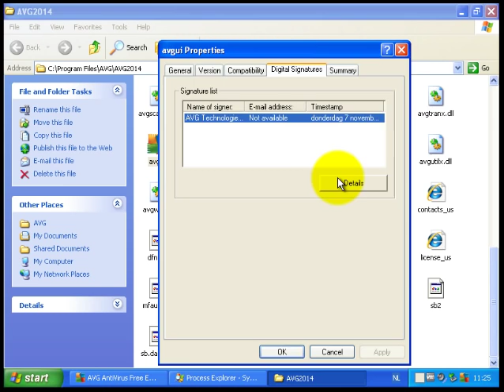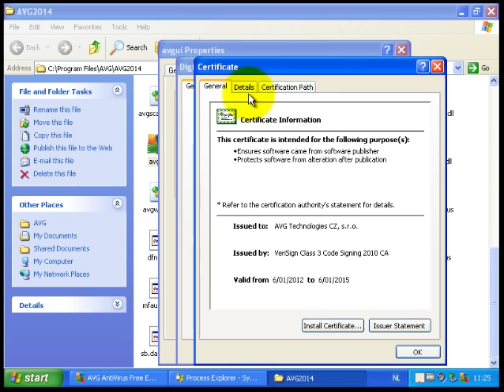Using Process Explorer's Find Window's Process